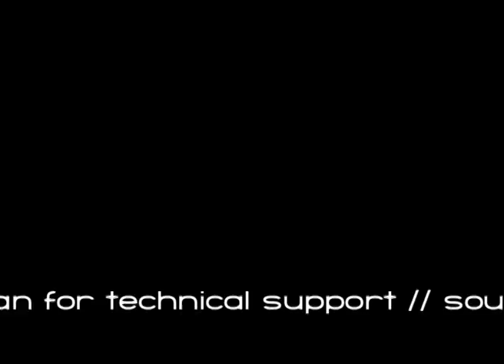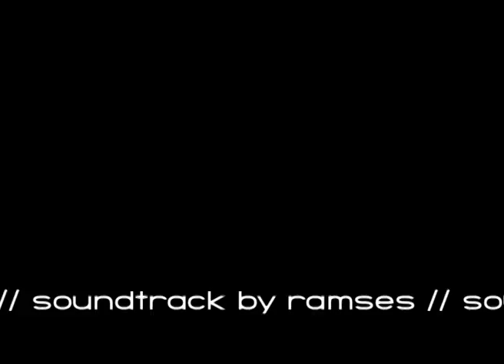BackToTheRoofsFinal.mov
Selbstgemachter Zeichentrickfilm. Der Film soll animieren seine Umwelt aktiv mit zu gestalten.